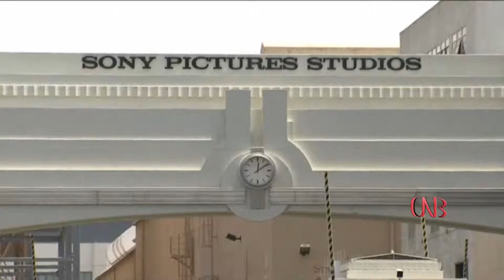WannaCry ဆုိက္ဘာတုိက္ခိုက္မႈ ေျမာက္ကိုရီးယားမွတာ၀န္ရွိတယ္လုိ႔ ကန္စြပ္စြဲ